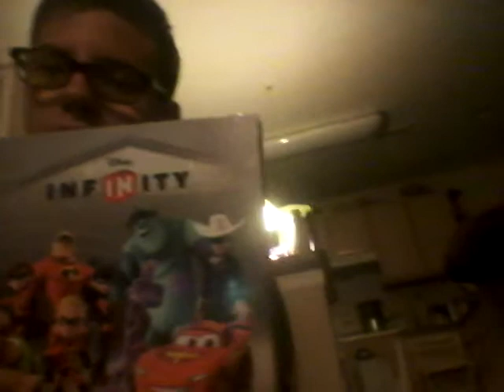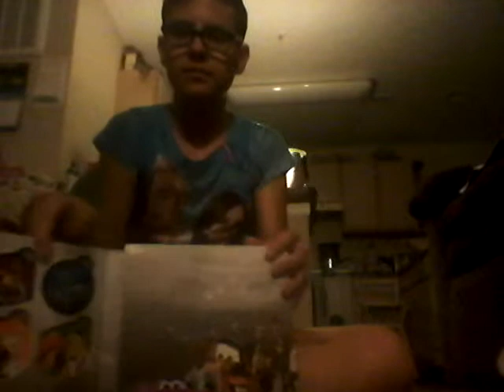My Disney infinity Collection